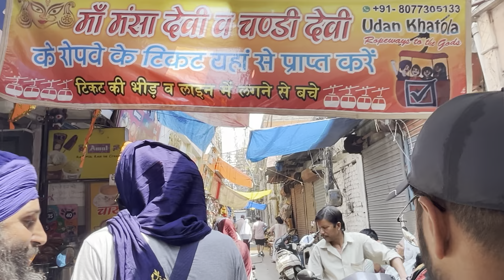|| YATRA 2024 || SHRI HEMKUNT SAHIB || AMRITSAR TO GOBINDGHAT || VLOG - 01 ||